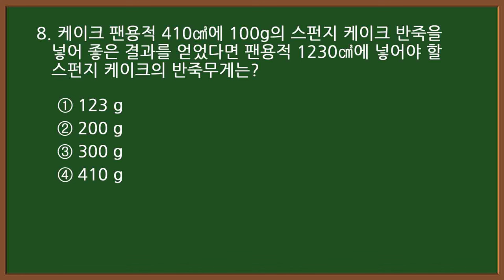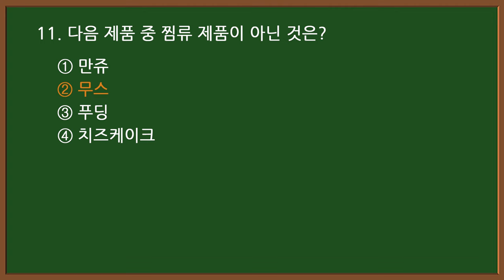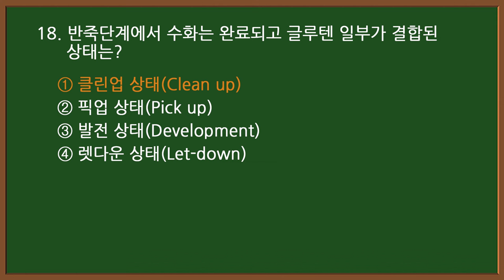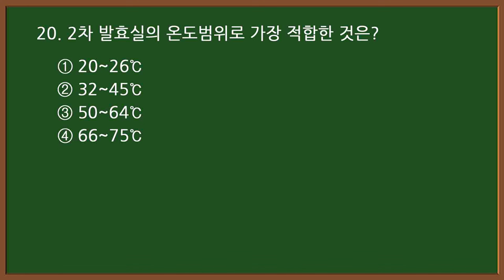2024CBT 기출문제 : 6-1 🥐제빵기능사 필기 [20문항]